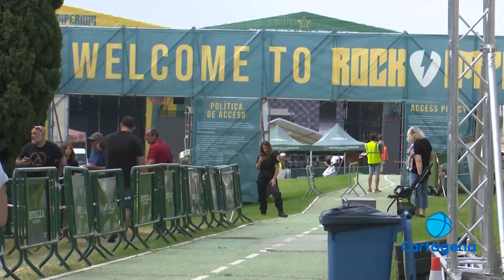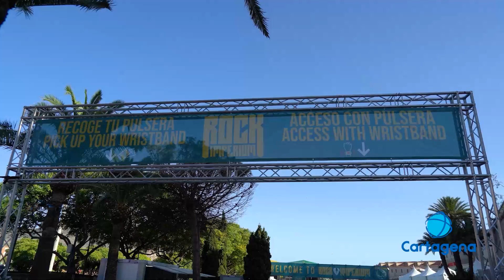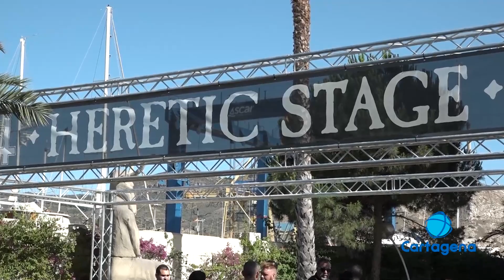Rock Imperium Festival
El evento en el que participan 43 bandas nacionales e internacionales va a congregar a más de 40 mil personas en Cartagena